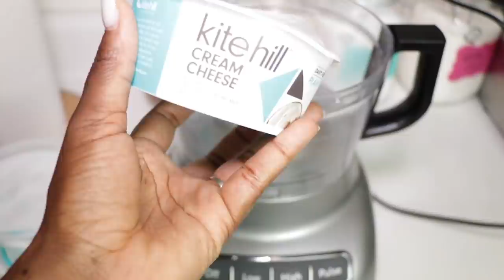BEST VEGAN CARAMEL PECAN CHEESECAKE RECIPE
TODAY ILL BE SHOWING YOU GUYS HOW TO MAKE A VEGAN CARAMEL PECAN CHEESECAKE PERFECT TIME FOR THE HOLIDAYS..
THANK YOU NORA COOKS FOR CHEESECAKE INSPO

TO OUR CHANNEL IF YOU HAVEN'T ALREADY

CHEESECAKE RECIPE:

CRUST-
3 PACKS VEGAN GRAHAM CRACKER
1-2 PACKS FOR THINNER CRUST
1 STICK OF VEGAN BUTTER FOR THIN CRUST 2 STICKS FOR THICKER CRUST
1/4 CUP BROWN SUGAR

FILLING-
4 PACKS - 8oz  VEGAN CREAM CHEESE
1 1/4 CUP SUGAR
4 TBSP CORN STARCH
1 CAN COCONUT CREAM
2 TSP VANILLA EXTRACT
2-3 TBSP LEMON JUICE

CARAMEL SAUCE-
1 STICK OF VEGAN BUTTER
1 CUP PACKED BROWN SUGAR
1/4 CUP PLANTBASED MILK
1 TSP VANILLA EXTRACT
3/4 CUP PECANS

Preheat oven 350 Degrees
Place cheesecake in oven for 50 min
Then turn oven off and let the cheesecake sit in oven for 10 min before removing
Once you remove cheesecake let it cool for 15-20 min before putting in the refrigerator

LINKS TO PRODUCTS :

Food processor

Spring form pans

Camera use to film ( CANON 80D )

lighting equipment

Mic used in this video ( RODE MIC )